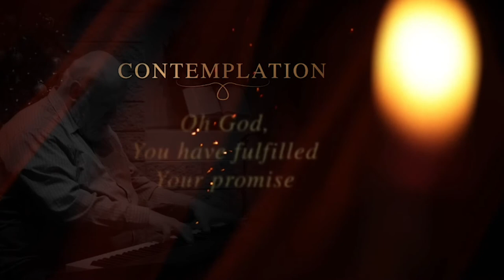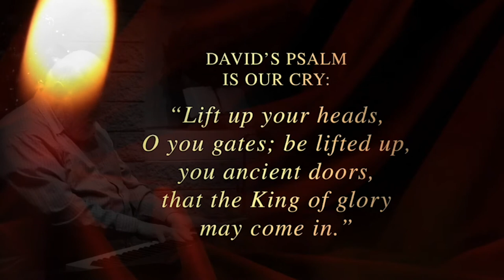Kostia, Advent Video from Still, Still, Still at Fox River Congregational Church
Kostia, Advent Video from his CD Still, Still, Still, Performed at Fox River Congregational Church on December 20, 2020